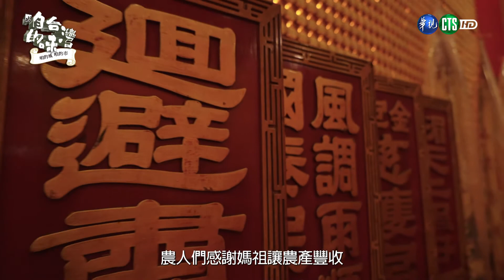全世界最大芋園、30年蔴粩 金山的創意與堅持│咱的城 咱的市 咱台灣的味EP3│2022.08.12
咱台灣的味將帶觀眾環島一周，以及去到澎湖及金門，走入各地的市場，以不同的飲食文化、季節性產物、店家手路菜、創意料理等角度，帶領大家了解各地美食背後的文化底蘊，增廣對當地飲食文化的認識，也增加節目的豐富度及視野。

店家資訊
★金山芋圓王
★阿玉蔴粩
 咱台灣的味欲tshuā觀眾環島一輾，包括澎湖共金門，行入各地的市場，用無仝的飲食文化、季節性產物、店頭家的手路菜共創意料理等等的角度，引tshuā逐家了解各地美食的文化底蒂。

全世界上大的芋園就佇咧金山，小小的芋園變大了後，嘛袂改變原本好食的本質；麻粩是真濟人自細漢到大漢攏愛食的四秀仔，製作過程真厚工，但是阿玉阿媽一做就是30冬。